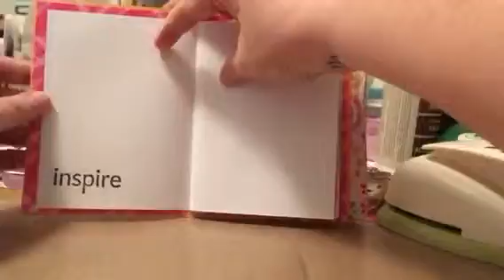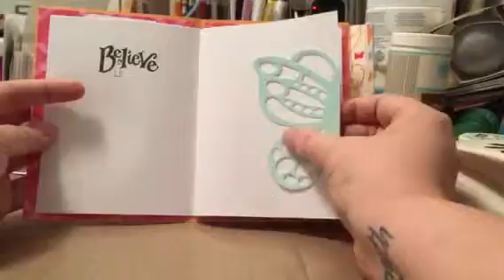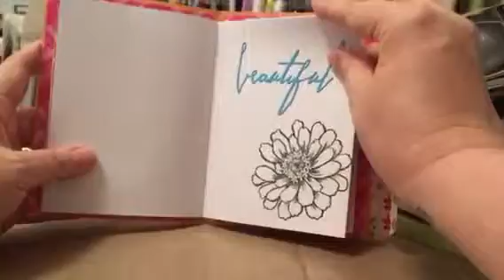Mini journal using an envelope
I made this mini journal using a 6 x 9 clasp envelope as the base/cover.